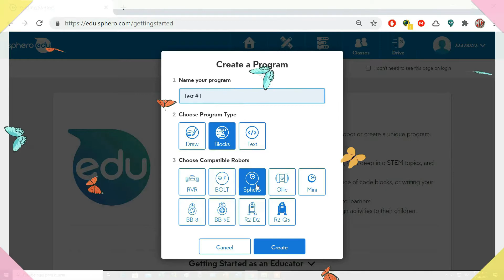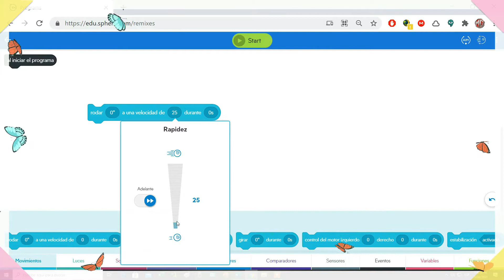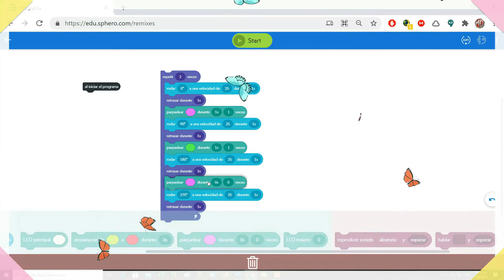Programa un cuadrado con Sphero Mini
Bienvenidos, aquí encontraras las tutorías de diferentes temas relacionados con el inglés, algunos gameplays  , algunas ayudas tecnológicas etc.